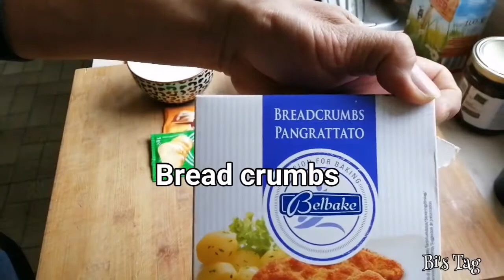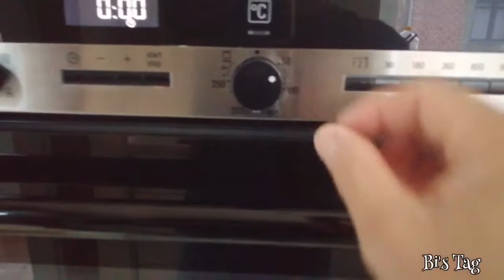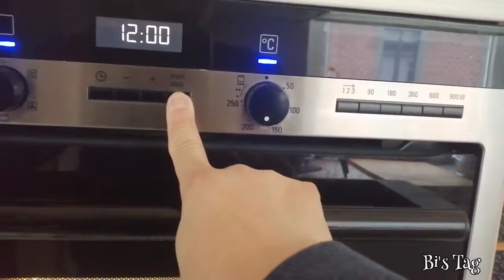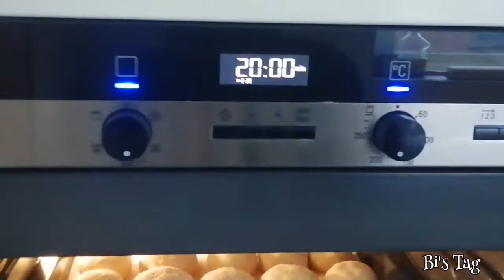FILIPINO BREAD (undiscovered)